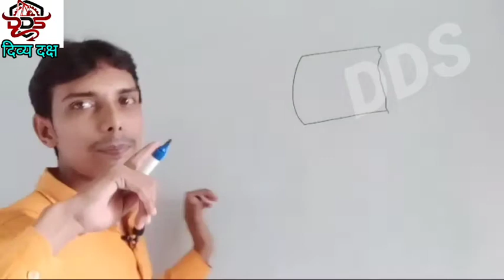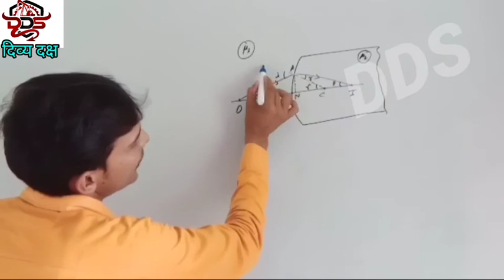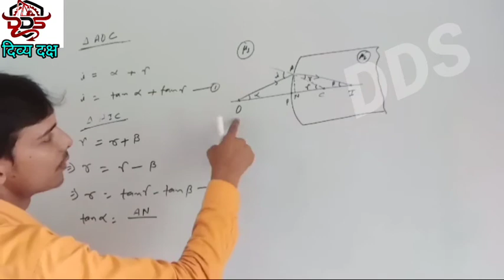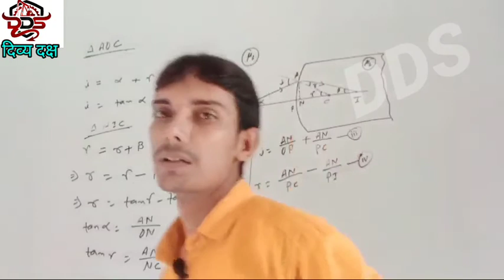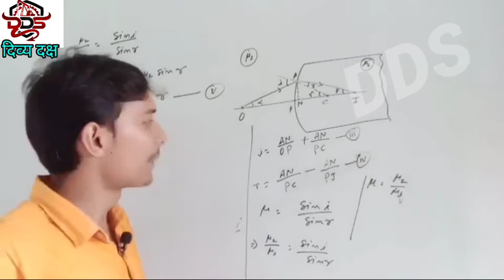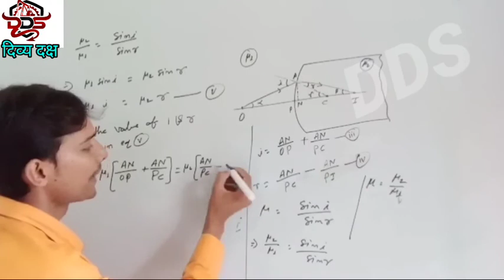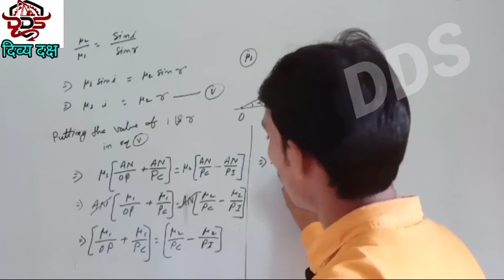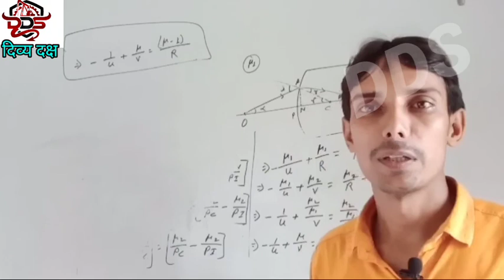गोलिये उत्तल सतह द्वारा प्रकाश का अपवर्तन/sub-Physics/By-तपन sir